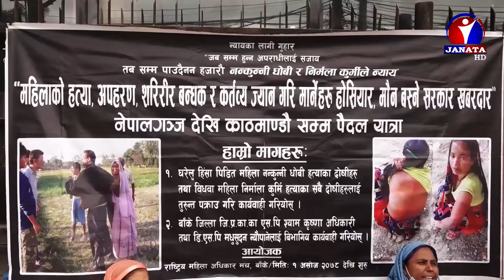न्यायका लागि १२ दिनदेखि माईतीघरमा धर्ना || News Report